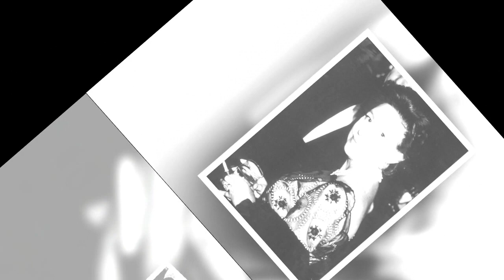Princess Margaret smoking 60 cigarettes a day and would use her staffers as “human ashtrays.”